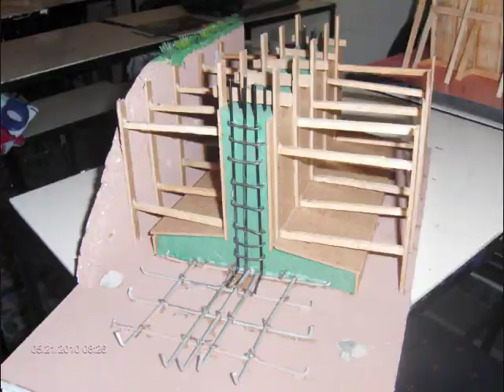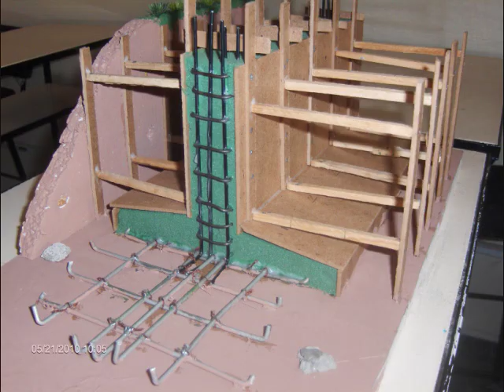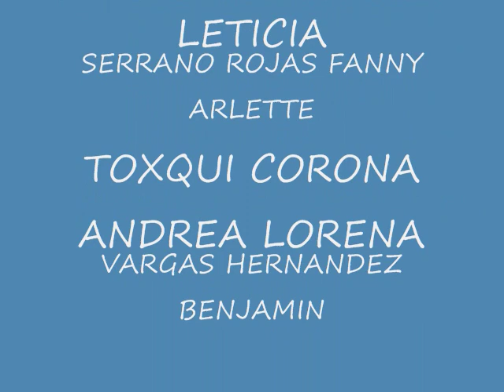maquetas de cimbras 2010.wmv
Maquetas de cimbras de madera para vaciar concreto fresco.